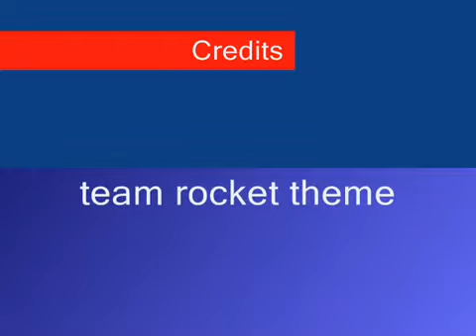Team Rockets Pikachu vid 6.avi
This Vid is NOT MINE, LIKE ALL THE ONES I POST NONE ARE MINE.